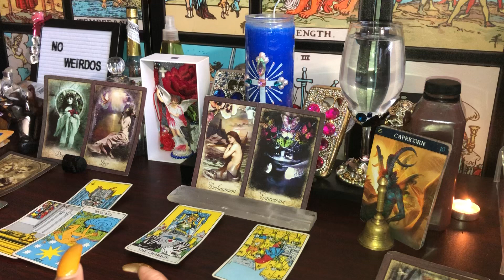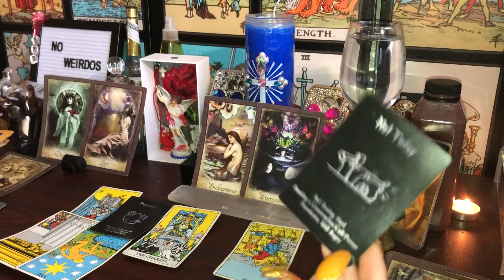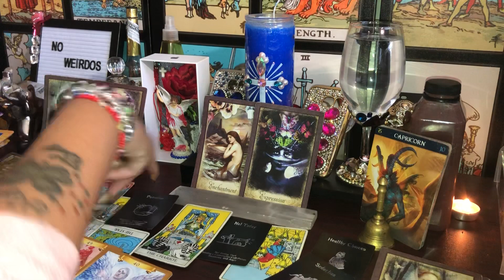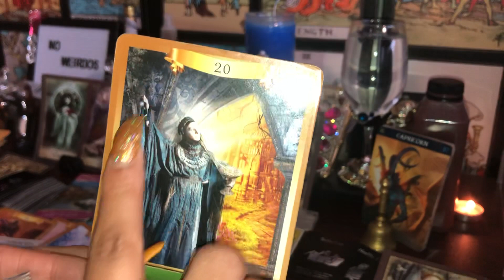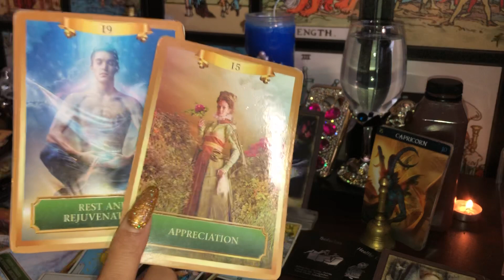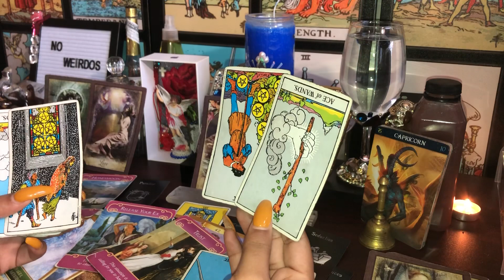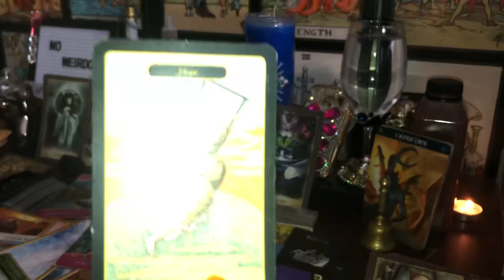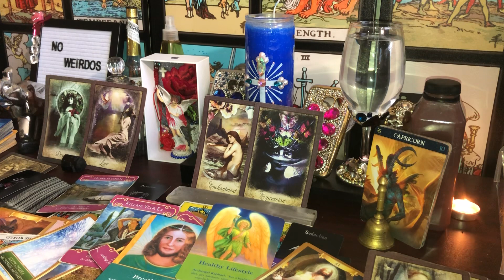CAPRICORN ♑️-THEY’RE IN DEEP DOO-DOO 💩👀